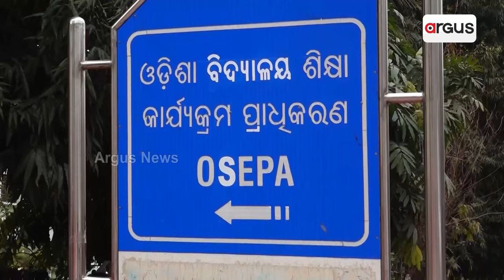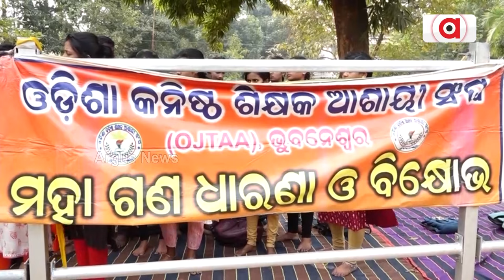ଓସେପାର ମେରିଟ୍ ଲିଷ୍ଟ ଖାରଜ କଲେ ହାଇକୋର୍ଟ || OSEPA || High Court || Odisha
ରାଜ୍ୟରେ କନିଷ୍ଠ ଶିକ୍ଷକ ନିଯୁକ୍ତି ଅନିୟମିତା ମାମଲାରେ ହାଇକୋର୍ଟଙ୍କ ଗୁରୁତ୍ବପୂର୍ଣ୍ଣ ରାୟ । ଓପେସା ପକ୍ଷରୁ ଜାରି ମିଳିତ ମେରିଟ୍ ଲିଷ୍ଟକୁ ଖାରଜ କରିବା ସହ ନିଯୁକ୍ତି ସର୍ତ୍ତାବଳୀ ଅନୁଯାୟୀ ଜିଲ୍ଲା ଓ୍ବାରୀ ସାନି ମେରିଟ୍ ଲିଷ୍ଟ ପ୍ରସ୍ତୁତ କରିବା ପାଇଁ ନିର୍ଦ୍ଦେଶ ଦେଇଛନ୍ତି।